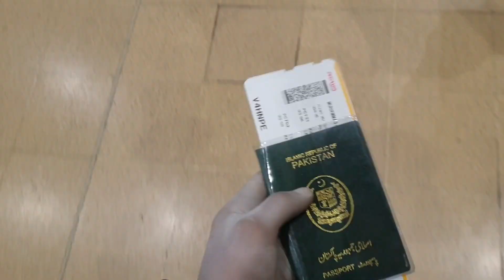Travel Vlog |From Karachi to Istanbul| Part 1st| vlog# 24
السلام علیکم

Hope you guys doing well. so finally after a long time here is my new video.
Acha g to may achuka hon Kyrgyzstan 🇰🇬  (russia). most of my friends don't know to may unhay batana chahta hon that i quite my University and take admission in MBBS here.
aor
inshaAllah yaha hay apni study ky sath sath vlogging continue rakonga keep supporting me stay blessed 😊